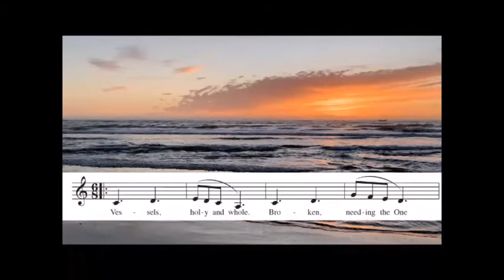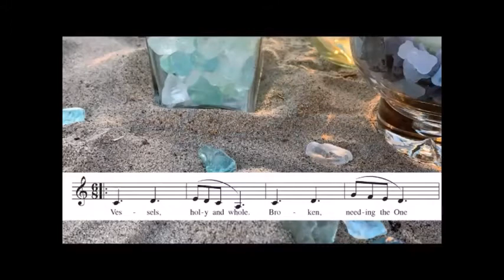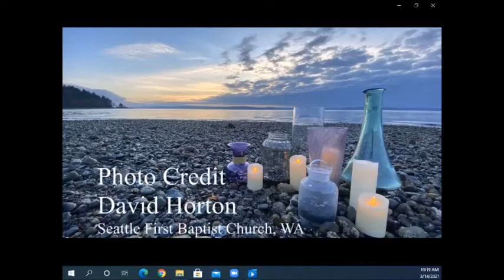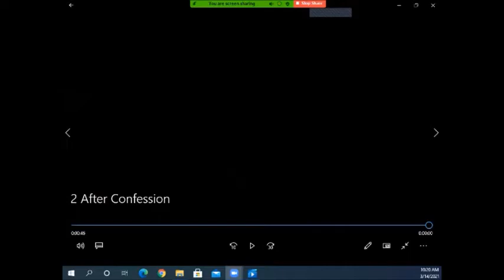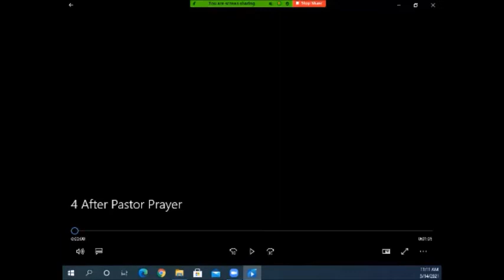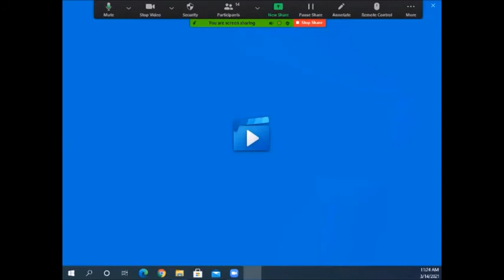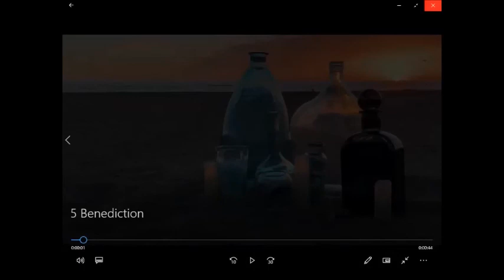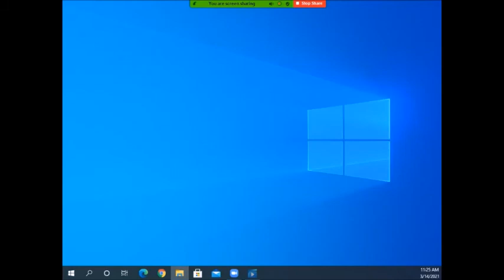3 14 Worship